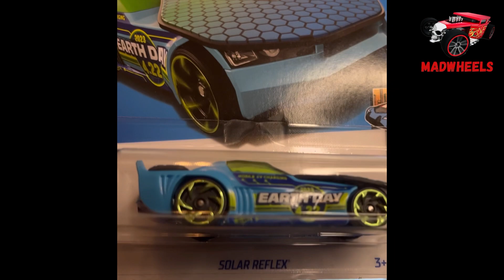Solar Reflex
Cool Hot Wheels Earth Day car

Musician: LiQWYD